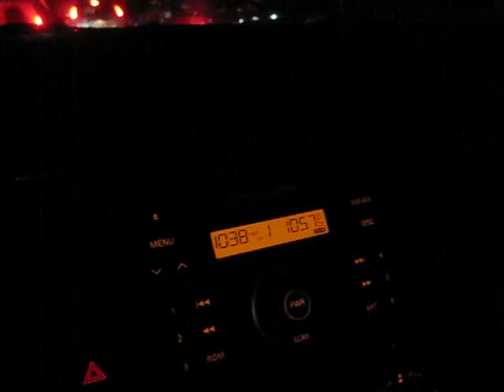mi ranteo nocturno por el cierre de periferico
super enojada con el cierre antes de tiempo del periferico